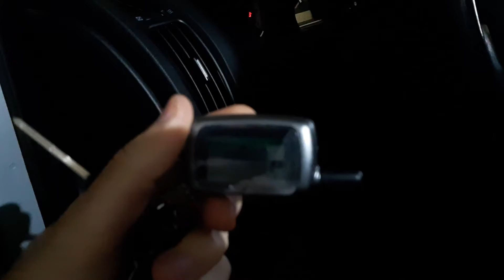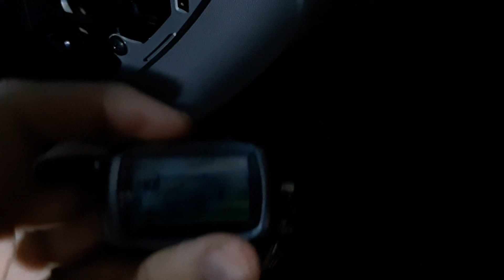Как прописать брелок starline